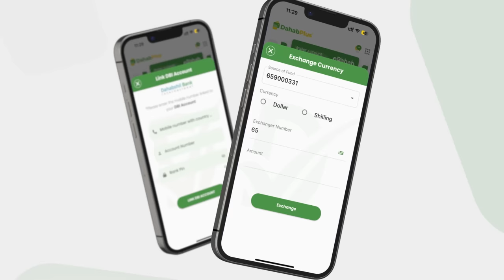Eedaysane Sayid Cali ''Eeda la iisoo jeediyay dood ayaan ka qabaa''.